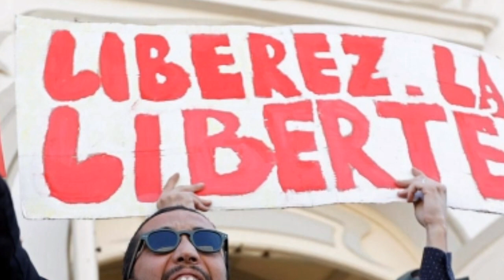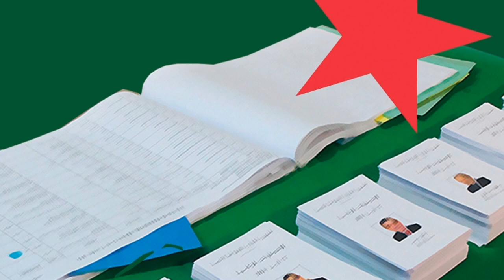La semaine de vérité pour Gaïd Salah !!!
Cette semaine est décisive pour le hirak et pour le général-major Ahmed Gaïd Salah. La mobilisation doit monter en puissance pour atteindre son apogée le vendredi 1er novembre.